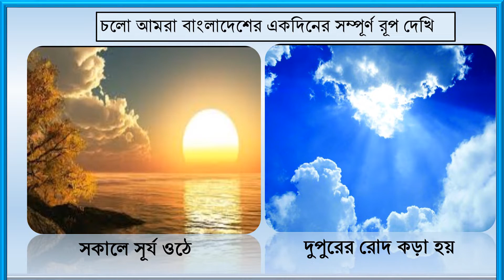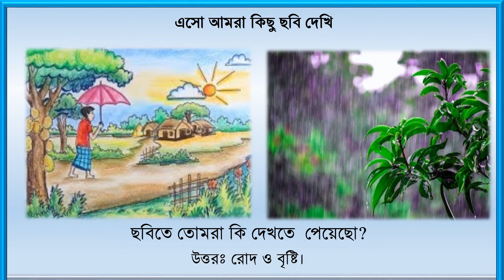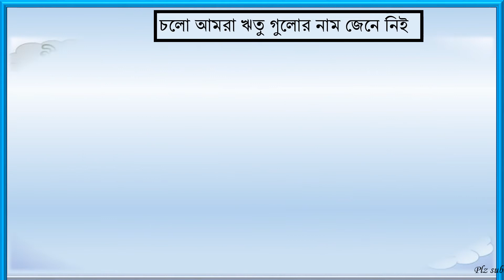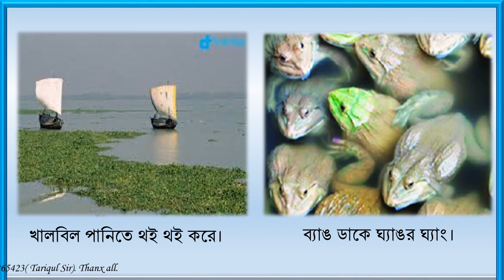বাংলাদেশ সম্পর্কে জানা। Know about Bangladesh. Bangladesh nature of Bangladesh